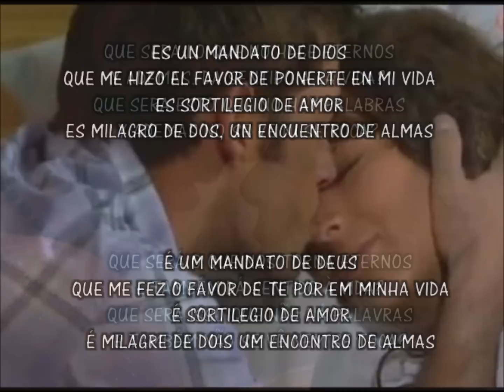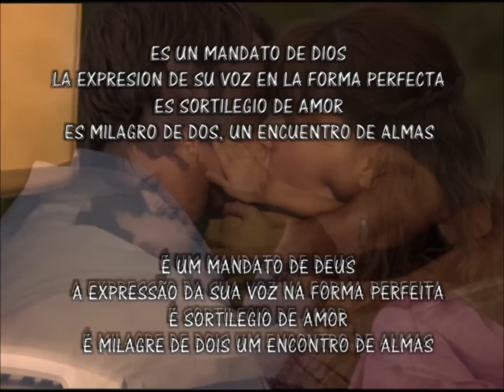Sortilégio / Il Divo - Sortilégio de amor (Letra e Tradução)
Sortilégio de amor